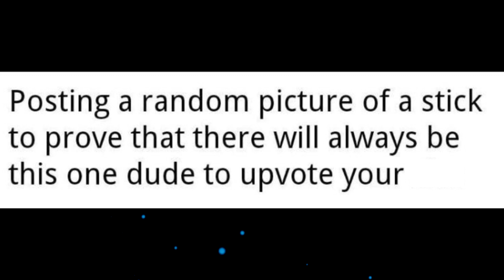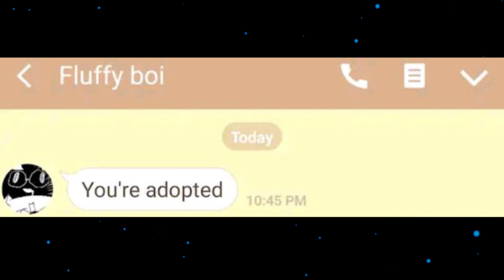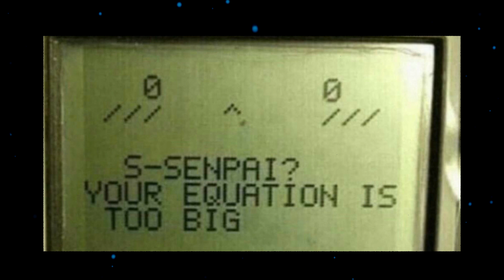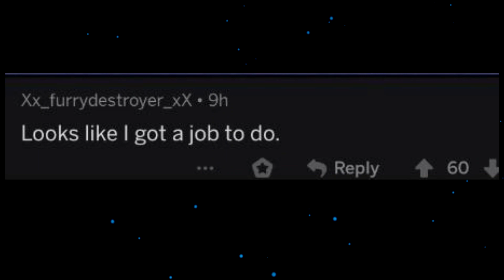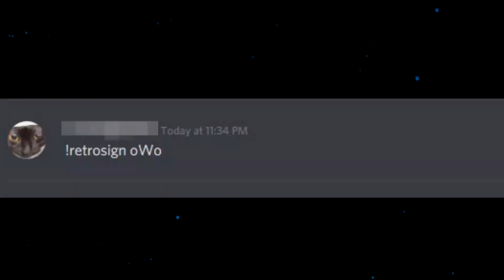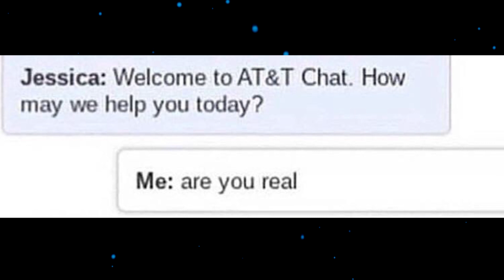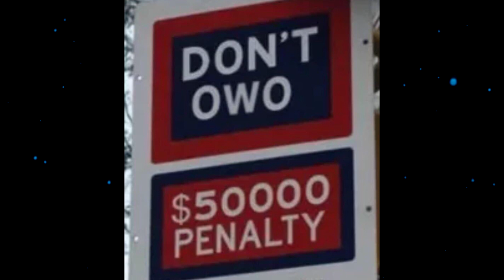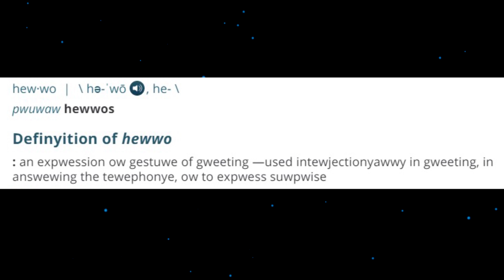r/owo & r/uwu - OwO n-notices your mineshaft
we are all going to hecc in minecraft